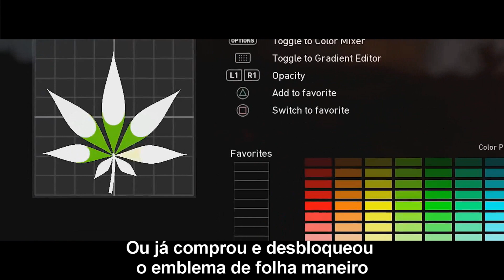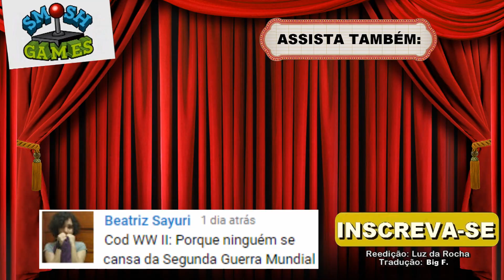Trailer Honesto - Call Of Duty WW2 - Legendado